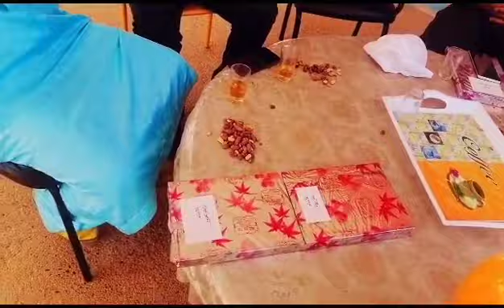لحظة تكريم في حق ثلاث أساتذة يشتغلون باعطاف مدرسة حليمة السعدية التابعة للمديرية الإقليمية بولمان.